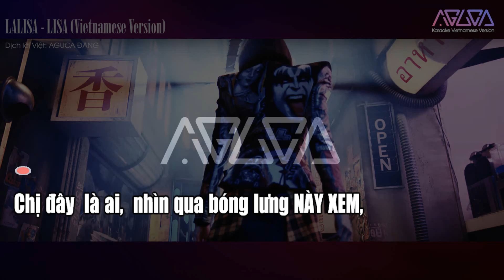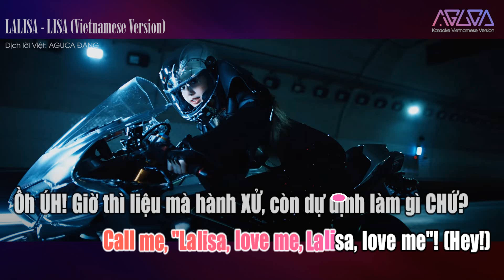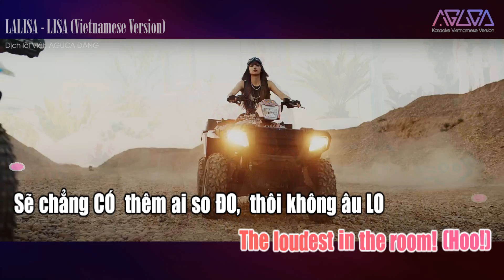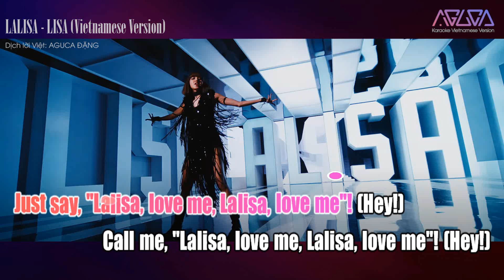[Karaoke Việt + Audio] LALISA - LISA